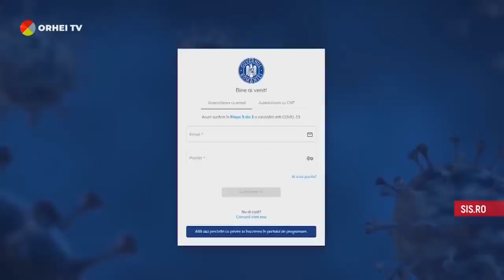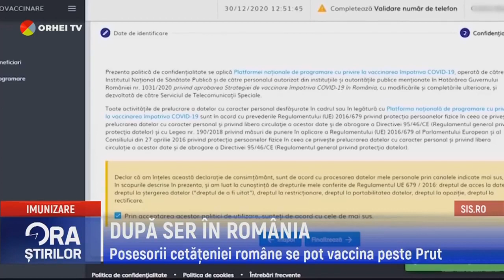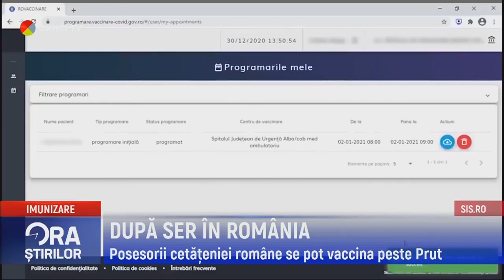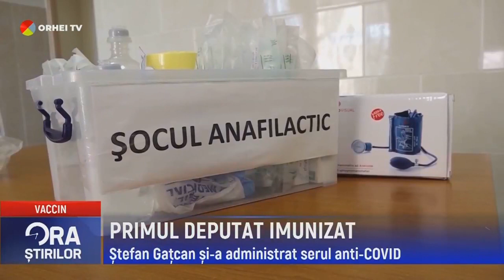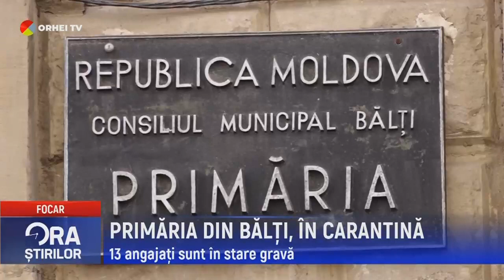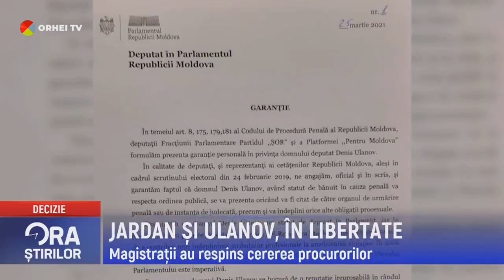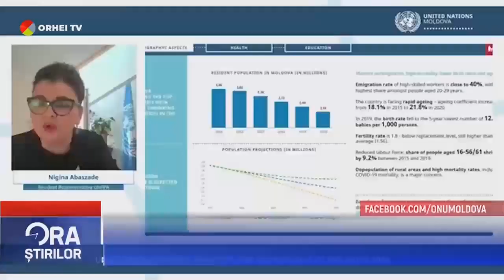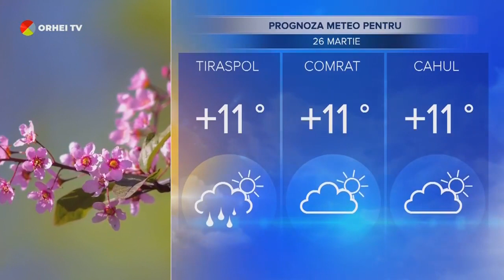Ora știrilor la TV6 2021-03-25 | 13:00